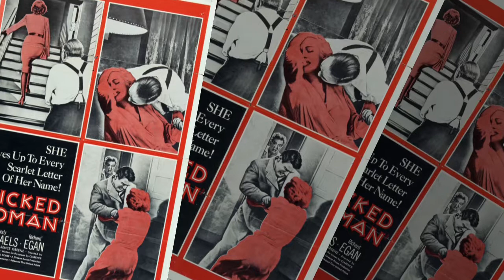RUSSELL ROUSE FILMS